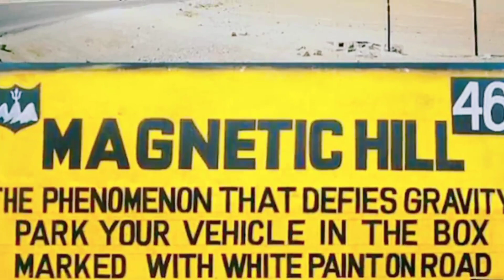भारत का एक रहस्य जगह( लद्दाख )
भारत का एक रहस्य जगह( लद्दाख ) जो बहुत रहस्य से भरा हुआ है 😱😱😱

लैंड ऑफ ब्लैक मैजिक मायोंक आसाम,

मायोंक के रहस्य के एक ढेर , जो काले जादू की भूमि के रूप में जाना जाता है। वह भी पबीतोरा वाइल्ड लाइन सेंचुरी के निकट गुवाहाटी शहर से 40 किलोमीटर दूर एक गांव है। माना जाता है कि मयंक संस्कृति शब्द से भ्रम के लिए माया का नाम आता है। जानवरों में परिवर्तन होने वाले और पृथ्वी हवा में गायब होने वाले मनुष्य को कई कहानियां मायोंक से जुड़ी हुई और जादू पारंपरिक रूप से प्रचलित थे और पीढ़ियों से गुजरते थे आयुर्वेद और काला जादू के कई प्राचीन अवशेषों मयंक सेंट्रल संग्रहालय में संरक्षित।